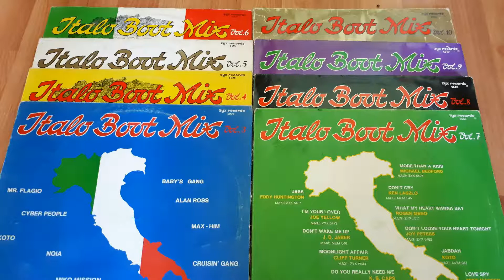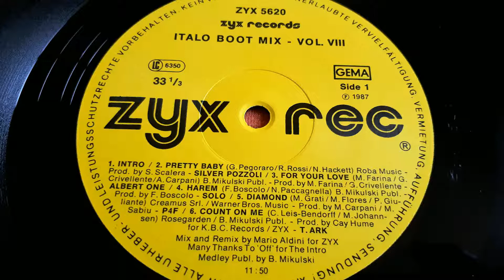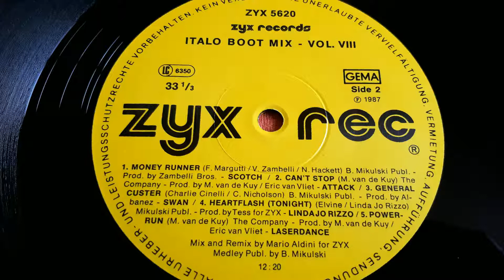Italo Boot Mix Vol. 8 Part A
Label:
ZYX Records ‎– ZYX 5620, ZYX Records ‎– 5620
Series:
Italo Boot Mix – Vol. 8
Format:
Vinyl, 12", 33 ⅓ RPM, Maxi-Single, Mixed
Country:
Germany
Released:
1987
Genre:
Electronic
Style:
Italo-Disco